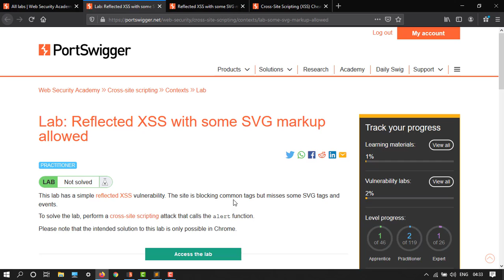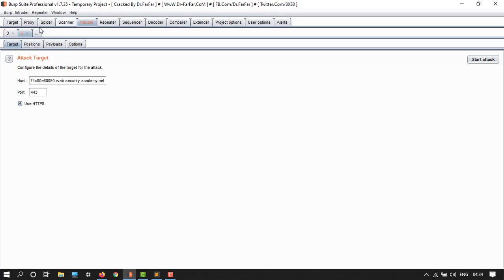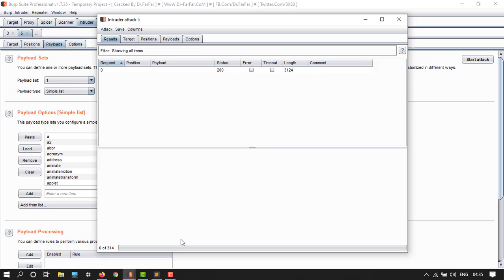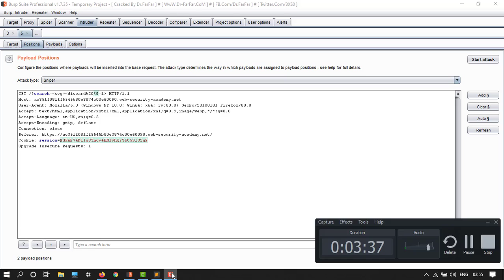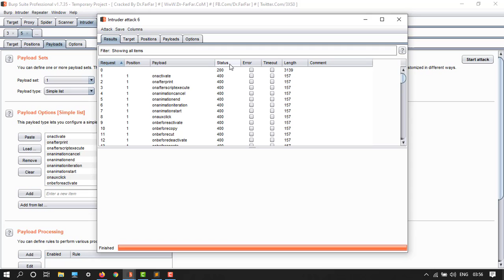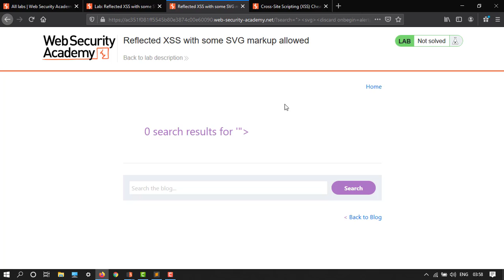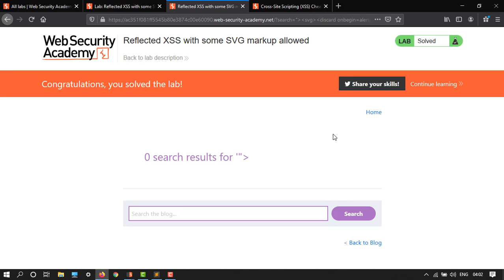Reflected XSS with some SVG markup allowed || Website Hacking Tutorial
Hello Everyone,

If you Want More Such Videos do tell me in Comment Box.